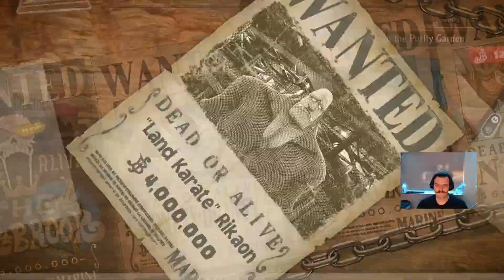Completing 4 Quests in One Episode! (One Piece Odyssey)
From surveys to scorpions to the classic Dugong fight, we are doing it all and we are doing a LOT this time around. This is probably the most side quests I am ever going to complete in one video.